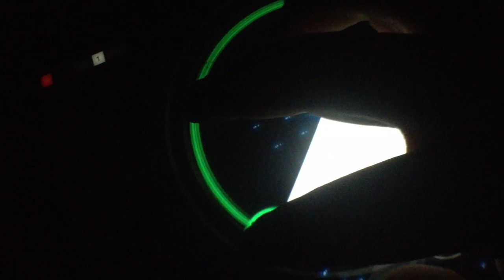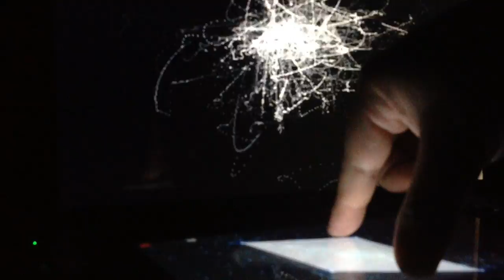Konkreet + Reaktor Wireless Mapping (inside Ableton)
First time trying Konkreet